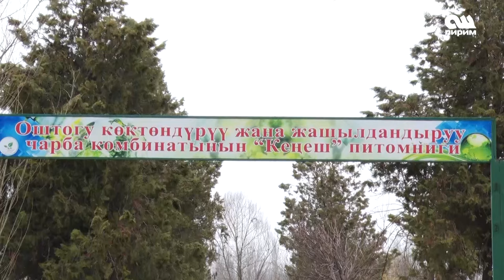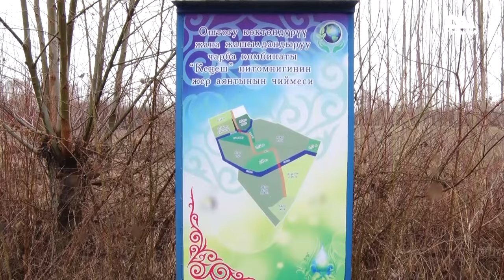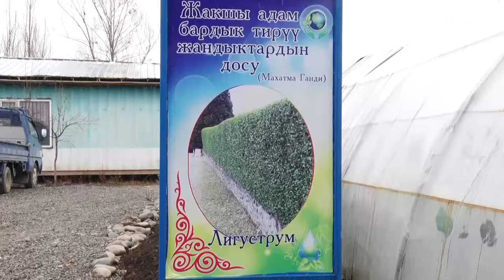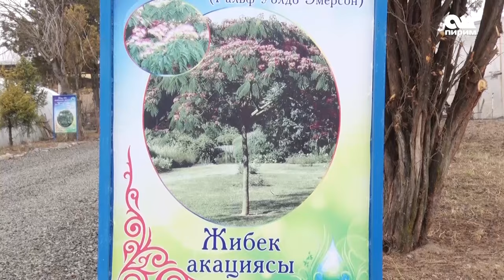Ошту КӨРКҮНӨ чыгарган бак дарактарды ким отургузат? | МЭЭНЕТ